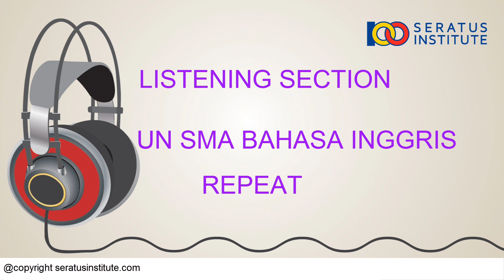LISTENING SECTION UN BAHASA INGGRIS SMA 2014 NO 15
Once upon a time, a mouse which always lived on a land had, by unlucky chance, formed an intimate acquaintance with a frog who lived for the most in the water. One day, the frog was intent on making mischief. He tied the foot of the mouse tightly to his own. Once joined together, the frog led his friend, the mouse, to the meadow where they usually searched for food. He gradually led the mouse toward the pond in which he lived. And when reaching the bank of the water, he suddenly jumped in, dragging the mouse in with him. The frog really enjoyed the water, and swam crouching about, ignoring the poor dead mouse's body floating about on the surface. A hawk observed the floating mouse from the sky and dove down and grabbed it with its tallons, carrying back to his nest. The frog, still being fastened to the leg of the mouse, was also carried over as prisoners, and was eaten by the hawk.

Selamat belajar
Salam100